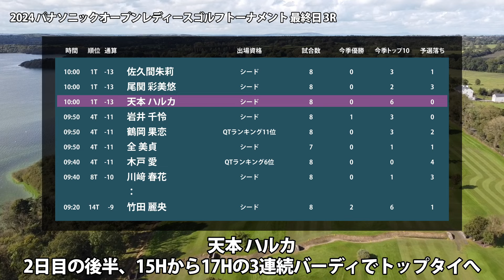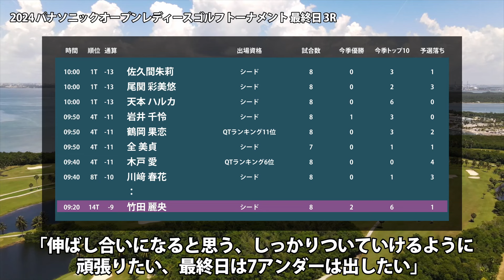パナソニックオープンレディース 最終日 3R スタート!! 佐久間朱莉 尾関彩美悠 天本ハルカ 岩井千怜 鶴岡果恋 川﨑春花 竹田麗央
00:00 はじまり
00:08 佐久間 朱莉
00:23 尾関 彩美悠
00:38 天本 ハルカ
00:53 岩井 千怜
01:03 鶴岡 果恋
01:13 川﨑 春花
01:23 竹田 麗央
01:35 最終日の天気予報

▼参考情報
パナソニックオープンレディースゴルフトーナメント
JLPGA パナソニックオープンレディースゴルフトーナメント

▼関連動画
パナソニックオープンレディース 見どころ 神谷そら 竹田麗央 小林夢果 岩井明愛 櫻井心那 穴井詩

服部 真夕　テレサ・ルー　藤田 さいき　菅沼 菜々　髙木 優奈　臼井 麗香　川岸 史果　三ヶ島 かな　成田 美寿々　全 美貞　小林 夢果　佐藤 心結　リ ハナ　濱田 茉優　木村 彩子　仁井 優花　吉本 ひかる　ささき しょうこ　河本 結　笠 りつ子　宮里 美香　永井 花奈　後藤 未有　佐久間 朱莉　藤田 かれん　永峰 咲希　堀 琴音　山内 日菜子　川﨑 春花　蛭田 みな美　高橋 彩華　脇元 華　宮澤 美咲　小林 光希　上野 菜々子　福田 真未　青木 瀬令奈　金澤 志奈　イ ミニョン　阿部 未悠　野澤 真央　櫻井 心那　桑木 志帆　岩井 明愛　ペ ソンウ　神谷 そら　鶴岡 果恋　上田 桃子　岩井 千怜　原 英莉花　穴井 詩　尾関 彩美悠　小祝 さくら　竹田 麗央　木村 怜衣　アン シネ　大須賀 望　新垣 比菜　福山 恵梨　澁澤 莉絵留　@相原 紗奈　原 江里菜　木戸 愛　吉本 ここね　内田 ことこ　金田 久美子　清本 美波　渡邉 彩香　浜崎 未来　鬼頭 さくら　村田 理沙　植手 桃子　@伊藤 二花　工藤 遥加　李 知姫　岸部 桃子　荒川 怜郁　泉田 琴菜　岡山 絵里　宮田 成華　ウー チャイェン　竹内 美雪　丹 萌乃　天本 ハルカ　P.サイパン　大里 桃子　小倉 彩愛　吉澤 柚月　小西 瑞穂　高木 萌衣　千葉 華　松田 鈴英　堀 奈津佳　與語 優奈　橋添 穂　柏原 明日架　エイミー・コガ　沖 せいら　葭葉 ルミ　山路 晶　森井 あやめ　新海 美優　仲宗根 澄香　比嘉 真美子　横峯 さくら　篠原 まりあ　酒井 美紀　須江 唯加

▼素材
DOVA-SYNDROME
Unsplash
Pixabay
Pexels